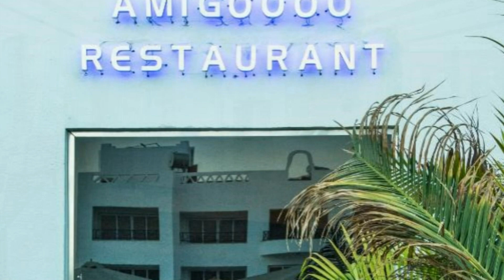منتجع أولد فيك شرم الشيخ Old Vic Resort Sharm El Sheikh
احجز الفندق من خلال رابط موقع بوكينج للحجز